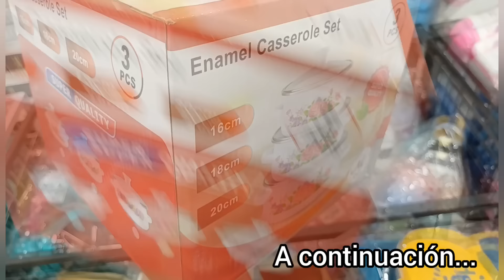Ofertas, 😱Super Tienda ECONÓMICA, Hogar y Cocina, Venta 1pza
➡️ASI-SI
➡️📍República De Brasil 39, Local 8, Entre Colombia y Bolivia, Col. Centro, CDMX
➡️Horario de 10 a 18 horas de Lunes a Sábado
➡️Pagos en Efectivo, Transferencia y Targeta 💳